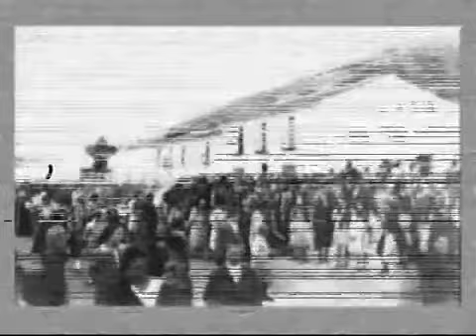Espera SierradeCadiz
Espera ha estado habitada desde la más remota antigüedad, prueba de ello son los restos arqueológicos que se han encontrado en su término, como pueden ser varias colecciones de útiles de piedras talladas pertenecientes al Paleolítico. Numerosos han sido también los hallazgos pertenecientes a las culturas Turdetanas, Íberas y Cartaginesas; pero es en la época de la Conquista Romana cuando aparecen las dos ciudades de Carissa Aurelia y Esperilla, ambas localizadas en los alrededores de la actual villa.1 Tras los Romanos llegan los Visigodos, que levantaron una fortaleza sobre los restos de una fortificación romana, donde hoy se alza el Castillo.

La Conquista Musulmana significó la destrucción total de Carissa y el establecimiento de los nuevos habitantes alrededor de un nuevo recinto de defensa, que sigue tomando como base el Castillo de Fatetar, mandado a construir por Abderramán III. Con Fernando III pasa a manos cristianas y sirve como fortaleza fronteriza hasta la caída del Reino de Granada. Cuando éste cayó la función militar del Castillo desaparece y es entonces cuando los espereños comienzan a construir sus casas en los lugares más llanos, a lo largo de las laderas, existiendo dos villas: "La Villa Vieja" arriba, dentro de los muros del castillo y "La Nueva" en el actual emplazamiento del pueblo.

Desde el siglo XIII la Ermita de Santiago, dentro del Castillo, sirvió de iglesia, hasta que en 1614 se terminó Santa María de Gracia, actual parroquia.

En 1299 Fernando IV concede el castillo y la villa a Juan Arias de Quadro, en 1375 pasa a los Portocarrero y en 1394 se incorpora al Señorío de los Ribera cuando D. Per Afán de Ribera compra la villa y las tierras que la rodean en 24000 maravedíes. Durante esta época los espereños participan en numerosas campañas contra los musulmanes.

En el siglo XVI, una vez pacificada la zona, los habitantes de Espera emprenderán una serie de pleitos y demandas para hacer valer sus derechos frente a sus señores.

A mediados del siglo siguiente el Señorío de Espera pasa a la Casa de Medinaceli.

El siglo XVIII es una centuria azotada por las calamidades; se registran tres terremotos en 1636, 1639 y 1679, así como una epidemia de peste en 1680.

Espera entra en la edad Contemporánea marcada por varios de los acontecimientos que protagonizan el siglo XIX; sufren los dramáticos efectos de la fiebre amarilla que sacude Andalucía; 1810 Espera es ocupada por los franceses, quienes acondicionan el Castillo por su situación estratégica.

Vista desde la carretera de Arcos.
En 1820 pasa Riego por sus calles, camino de Arcos de la Frontera, cuando el levantamiento de Las Cabezas de San Juan, dejando aquí diversos elementos del Batallón de Asturias. En sus calles surgió el famoso dicho de "Esto va a acabar como el Rosario de la Aurora".

La llegada del siglo XX significa el comienzo de la emigración para muchos espereños que deciden marchar de su pueblo en busca de unas mejores condiciones económicas.

En la actualidad Espera vive dedicada al cultivo de la tierra (cereales, remolacha y girasol) y a las labores de Hormigonados y Pulidos.

Últimamente el Turismo Rural constituye una importante alternativa para el desarrollo de la economía local, aunque el drama del paro se ha ensañado de modo considerable con la población (2012).